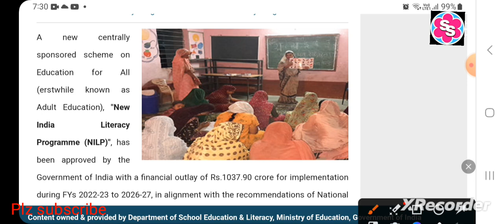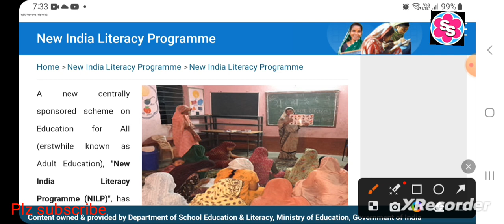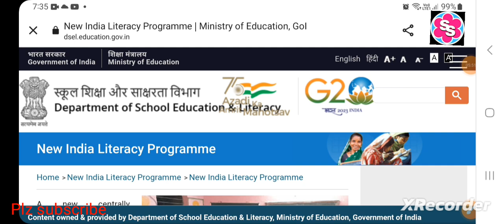NEW INDIA LITERACY PROGRAMME। NILP । NEP 2020। CENTRAL GOVT SCHEME 2023।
NEW INDIA LITERACY PROGRAMME। NILP । NEP 2020। CENTRAL GOVT SCHEME 2023। nep2020 nilp Department of school education and literary